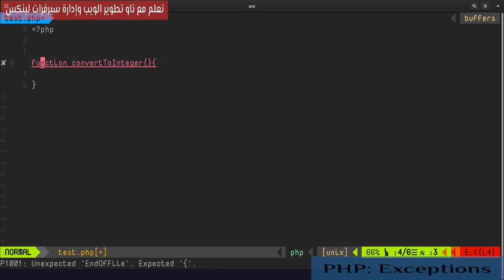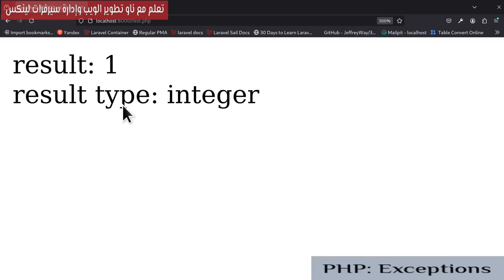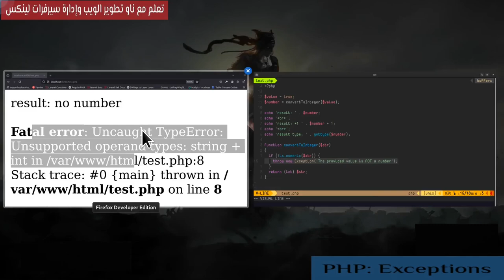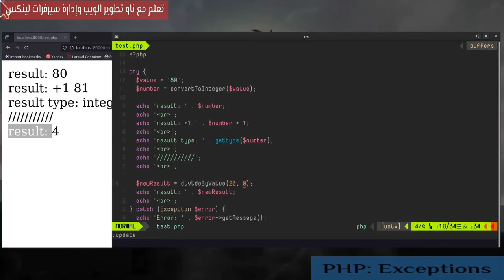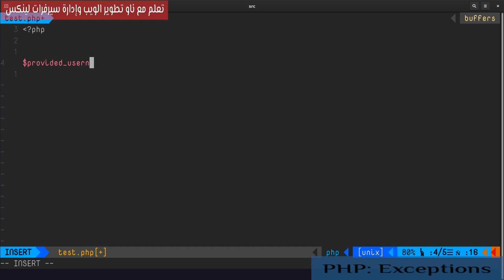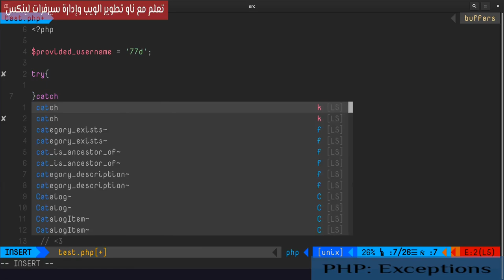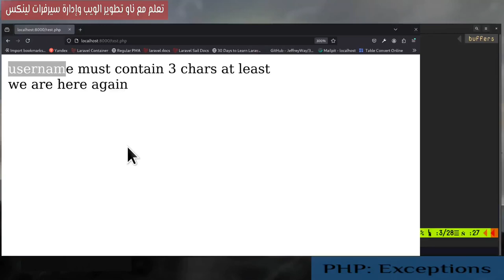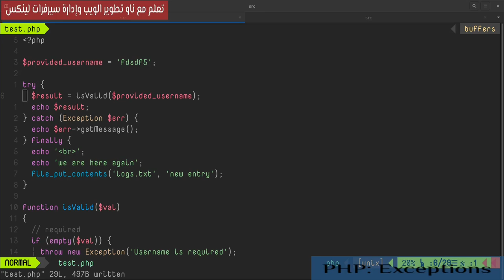كيفية التعامل مع الأخطاء: أساسيات PHP Exceptions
أساسيات التعامل مع الاستثناءات في البرمجة، بدءاً من كتابة الكود الأولي وصولاً إلى استخدام try/catch وfinally، مع شرح أنواع الاستثناءات وأمثلة عملية متنوعة. يتناول الفيديو كيفية التحكم في تدفق الكود ومعالجة الأخطاء بشكل فعّال.
فهرس الفيديو:
0:00 المقدمة
0:22 كتابة الكود الأولي
5:28 Use Exception
6:43 try/catch
8:11 مثال 2
12:34 مثال 3
17:22 Finally
20:03 Exception Types
21:51 الملخص